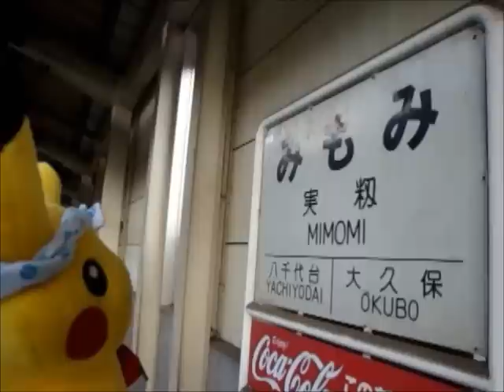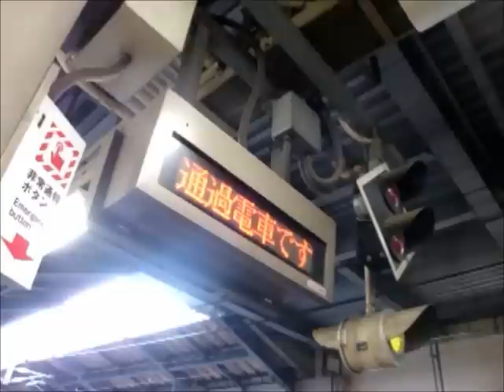京成電車通過シーン vol,4 MIOMI で撮影 初夏の京成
動画に不備があったので再追加しました。
さて、第三弾から時間が開いてしまいました。今回は'ＭＩＭＯＭＩ'駅で撮影したものを中心に構成しました。
「実籾」を初めて見ても読める人は少ないですね。実際自分も読めませんでした。